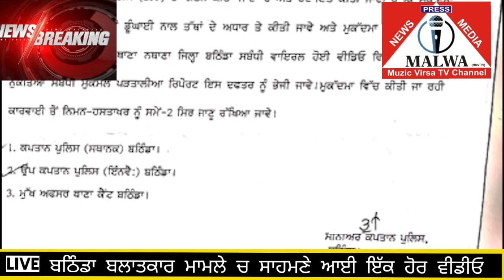BREAKING ਬਠਿੰਡਾ "ਬਲਾਤਕਾਰ" ਮਾਮਲੇ ਚ ਸਾਹਮਣੇ ਆਈ ਇੱਕ ਹੋਰ ਵੀਡੀਓ" ਨਵਾਂ ਕਬੂਲਨਾਮਾ ਸਾਹਮਣੇ //BATHINDA RAPE C